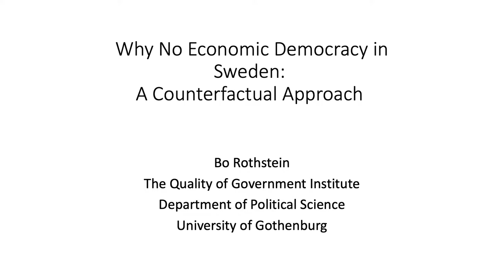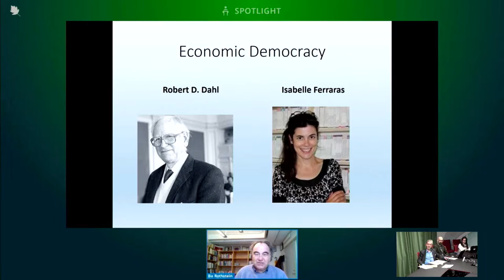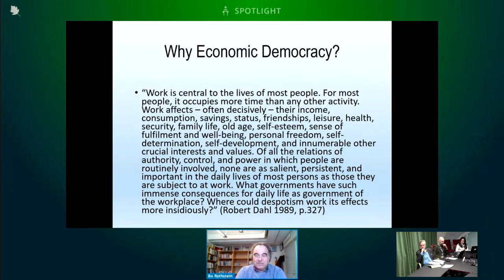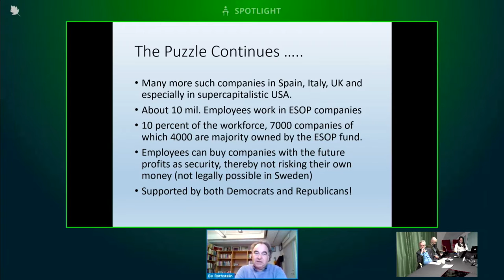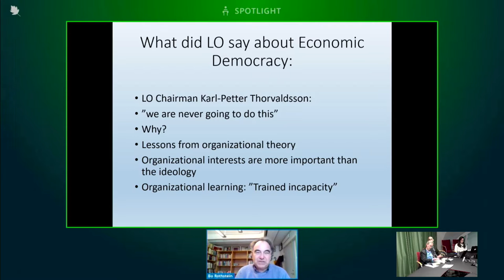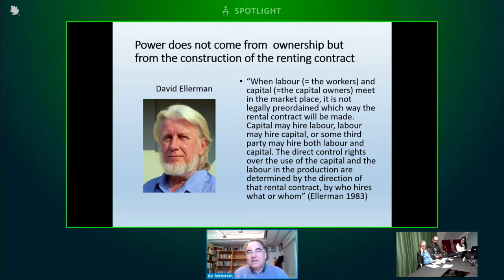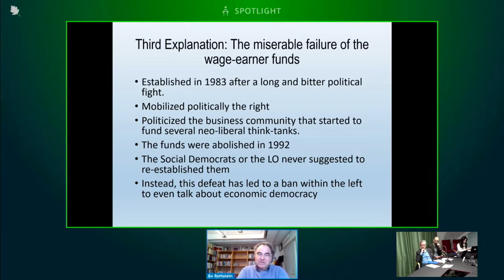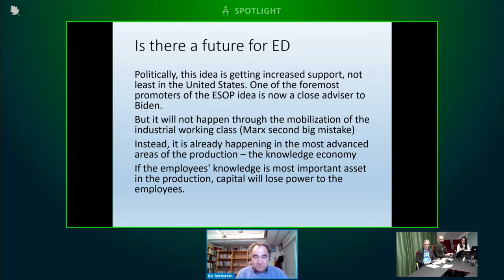Bo Rothstein: Why No Economic Democracy in Sweden: A Counterfactual Approach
Companies, that are owned and/or governed by their employees, either through a cooperative, stock option plan or an employee trust, has been studied empirically for almost four decades. The results show that such companies are on average performing better and have higher productivity than firms that are governed by outside capitalists/owners/investors and they pay somewhat higher wages. In addition, they have far less turnover of personnel and employees are more satisfied with their working conditions. In many cases, such companies are contributing to decreasing economic inequality because in addition to their salaries, employees also benefit from the capital in the company, usually in the form of substantially higher pensions. People working in such firms tend to be more pro-democratic and civic oriented. Given these many positive results, this paper poses a counterfactual question. Namely why have economic democracy in the form of employee owned and/or governed companies not been on the political agenda in Sweden? The reason to ask this counterfactual question is that there are many reasons for why we should have seen such companies mushrooming in Sweden given its strong labor movement and Social Democratic party. What needs to be explained is why the country has comparatively very few such companies? Three answers are presented: The organizational interests in organizational learning of the unions, the conflation of capitalism and markets by the political left and the political debacle of the wage-earner funds policy.